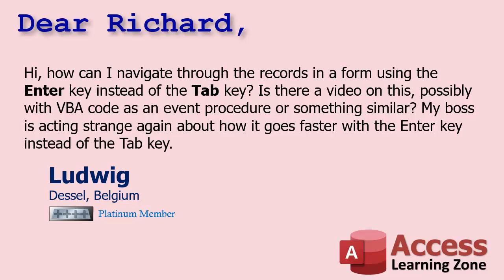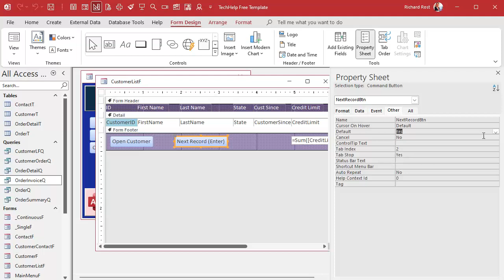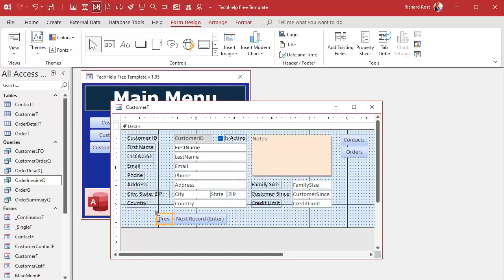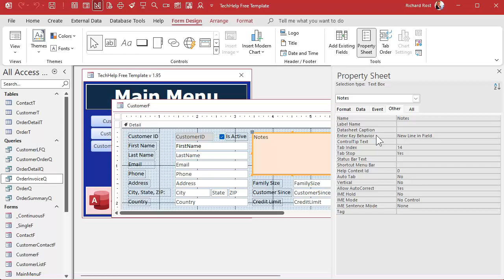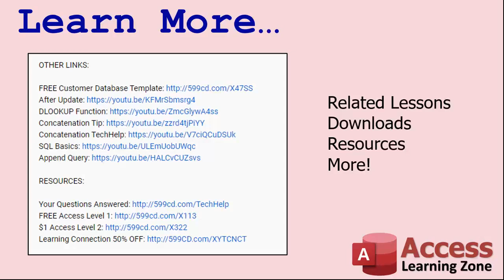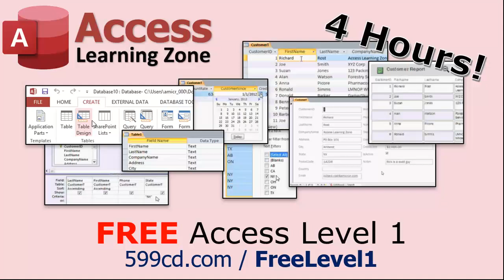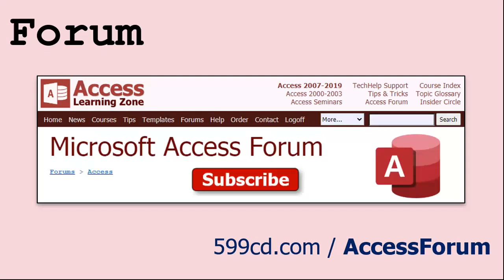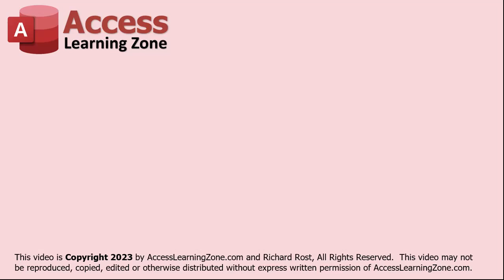How to Use the Enter Key Instead of the Tab Key to Move to the Next Record in Microsoft Access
In this Microsoft Access tutorial, I will show you how to use the Enter key instead of the Tab key to move to the next record in a form. We will cover how to create command buttons and set up default properties to trigger form navigation without any programming.

Ludwig from Dessel, Belgium (a Platinum) asks: Hi, how can I navigate through the records in a form using the Enter key instead of the Tab key? Is there a video on this, possibly with VBA code as an event procedure or something similar? My boss is acting strange again about how it goes faster with the Enter key instead of the Tab key.